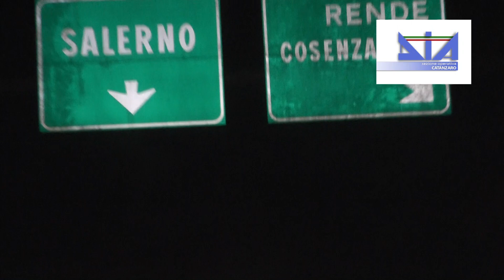Duplice omicidio a Cosenza, il caso risolto dopo 18 anni